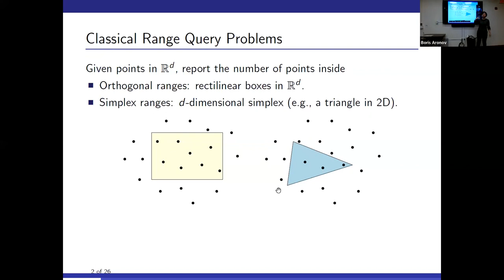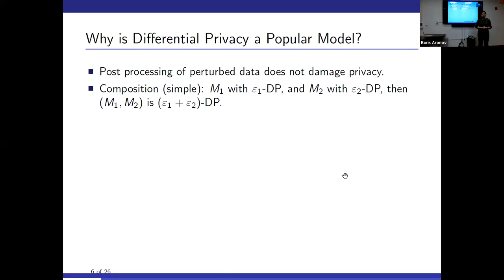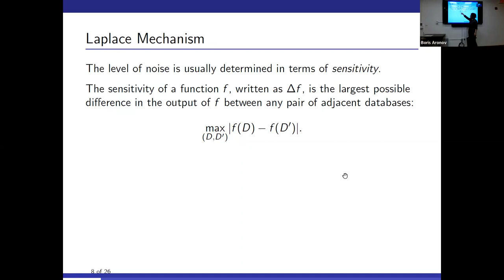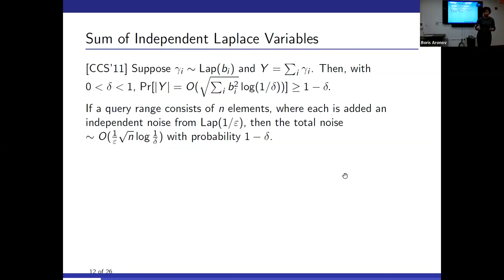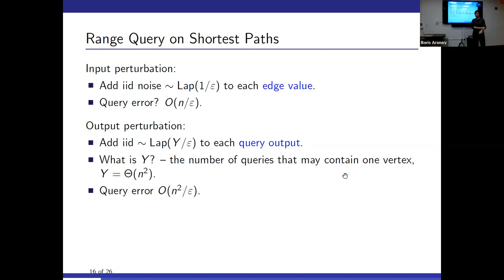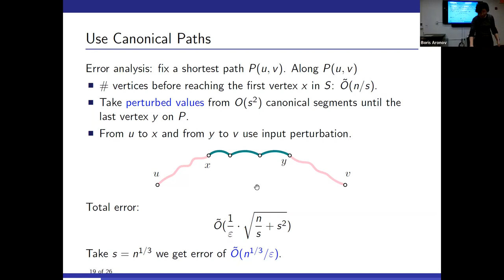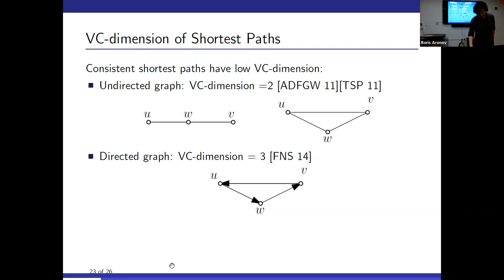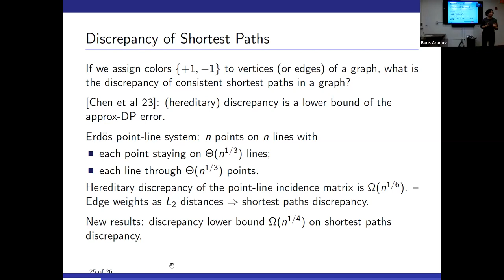Jie Gao: Differentially Private Range Query on Shortest Paths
Title: Differentially Private Range Query on Shortest Paths
Speaker: Jie Gao, Rutgers University
Date and time: 2pm (New York time), Tuesday, December 12, 2023

We consider differentially private range queries on a graph where query ranges are defined as the set of edges on a shortest path of the graph.  Edges in the graph carry sensitive attributes and the goal is to report the sum of these attributes on a shortest path for counting query or the minimum of the attributes in a bottleneck query. We use differential privacy to ensure that the release of these query answers provide protection of the privacy of the sensitive edge attributes. Our goal is to develop mechanisms that minimize the additive error of the reported answers with the given privacy budget.

In this talk I will report new results for private range queries on shortest paths. For counting range queries we can achieve an additive error of O(n^{1/3}) for ε-DP and O(n^{1/4}) for (ε,δ)-DP. We present two algorithms where we control the final error by carefully balancing perturbation added to the edge attributes directly versus perturbation added to a subset of range query answers (which can be used for other range queries). Bottleneck range queries are easier and can be answered with polylogarithmic additive errors using standard techniques.

This is joint work with Chengyuan Deng, Jalaj Upadhyay and Chen Wang. It was presented at WADS’23.